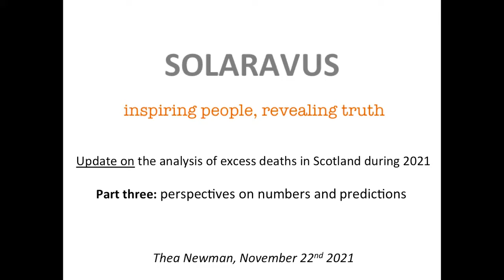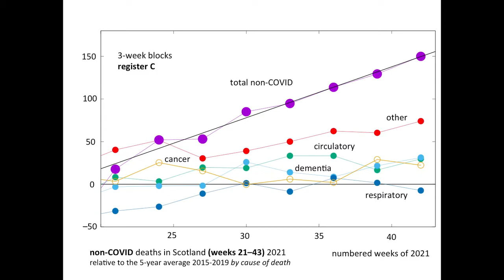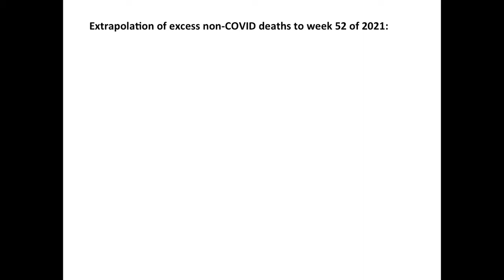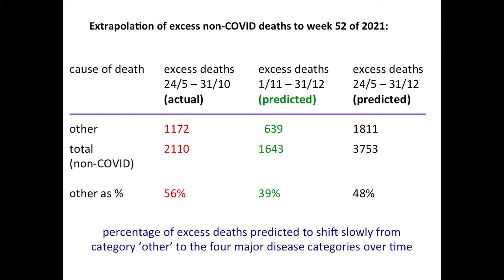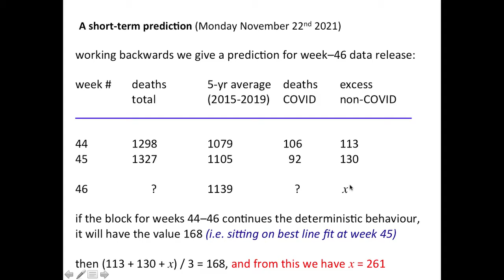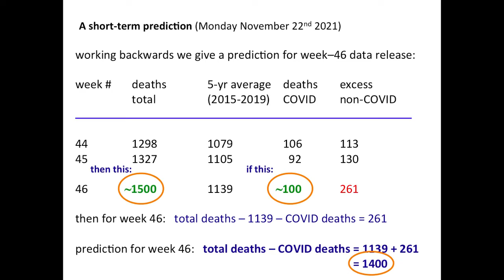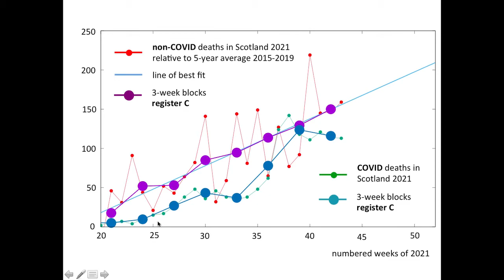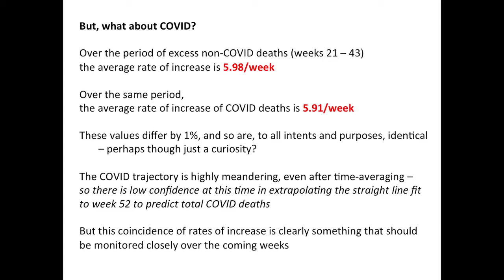Update on 2021 Scottish mortality data, part 3: perspectives on numbers and predictions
Timestamps (to allow efficient viewing for those with limited time):
00:00 Welcome and outline of the video
01:58 Predicting excess non-COVID mortality from late-May to end-of-year 2021
13:18 A short-term prediction: precise mortality figures for November 24th 2021
23:27 Summary of long- and short-term predictions

25:13 A brief comparison of COVID deaths vs non-COVID excess deaths for weeks 21–43
31:44 Concluding remarks

Thea Newman presents the third and final mid-November update to her analysis of weekly mortality figures for Scotland during 2021.  She is particularly concerned about the upward trend of non-COVID deaths, which for the past 23 weeks have been above the 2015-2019 baseline average. Here she uses, with caution, the essentially deterministic increase of non-COVID excess mortality (after block averaging) to make two predictions: i) the first, that by the end of 2021 the number of excess non-COVID deaths (weeks 21–52) will be c. 3700, and that approximately half of these will arise from the cause of death category 'other'; and ii) a short-term prediction, that the data for week 46, to be released on Wednesday November 24th, will show that the total deaths minus the COVID deaths will be approximately 1400. These predictions follow from the hypothesis that the deterministic trend of non-COVID excess deaths continues beyond week 43. If the predictions fail, this will inform our understanding of trends in non-COVID excess deaths (e.g. a slowing in the apparently deterministic rate of increase). The video ends with a brief discussion of COVID mortality figures, showing a remarkable similarity (to within 1%) in their average rate of increase compared to that of excess non-COVID mortality, over the period weeks 21–43.

Thea's examination of Scottish mortality data in 2021can be viewed sequentially in the following videos:

November update 3 (this video)

All the data used in the analysis is produced by the Scottish Government, and is available at these links:

This is a live issue. If the trend continues it will become a major health issue in Scotland over the coming weeks and months.

Thank you to everyone for your time watching this presentation.

To help give viewers a sense of Thea's background, she has worked for 25 years in academia as a research scientist, latterly as Professor of Biophysics and Systems Biology. In 2018 she left university life to form the independent company SOLARAVUS. A brief bio and her CV are available on the SOLARAVUS website

This analysis is conducted entirely independently within SOLARAVUS. External support has been neither received nor sought.

Thea is happy to receive feedback, and depending on the volume of questions will attempt to answer all queries.

Viewers whose comments are blocked/removed/censored by YouTube (despite contributing to the discussion in a constructive and open manner) are welcome to send their comments to Thea directly via email and she will post them on the SOLARAVUS company website.